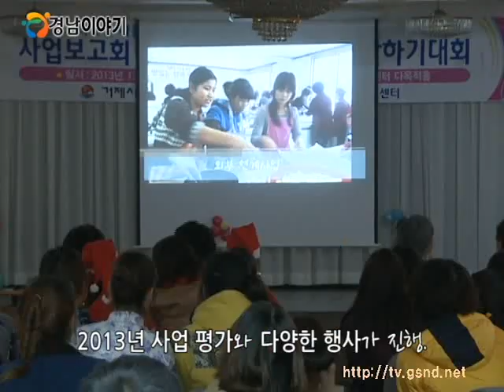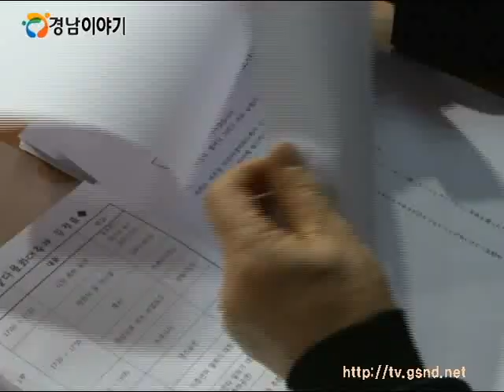다문화가족자녀 말하기대회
다문화가족들이 한국에서 생활하면서 경험했던 특별한 이야기들!
그녀들의 솔직담백한 이야기를 확인해볼 수 있는 시간!
거제시다문화센터에서 개최된 오색빛깔 대축제의 현장으로 함께 가보시죠!

이곳은 거제시다문화가족지원센터!
행사장을 가득 메운 사람들로 북적이고 있는데요.
이곳에서 다문화가족들의 한국어 실력을 보기위한 특별한 행사가 펼쳐졌습니다.

이번 행사는 다문화지원센터에서 진행되었던 2013년 사업을 평가해보는 시간은 물론, 이주여성들의 말하기대회와 다문화자녀들의 이중언어 말하기 대회 등 다양한 행사를 통해 다문화가족들의 자기개발과 자아 성취감을 향상시키기 위해 열렸는데요.

필리핀에서 온 3명의 그녀들이 선보이는 댄스공연이 펼쳐졌습니다.
춤들이 예사롭지가 않은데요. 언제 이런 춤들을 배웠을까요.
멋진 그녀들의 모습에 분위기가 후끈 달아오릅니다.

깜찍한 다문화자녀들의 이중언어 말하기대회가 펼쳐집니다.
엄마나라 노래부르기, 이중언어 연극 등 아이들의 다양한 공연에 다문화가족들도 즐거워하는데요.
이렇게 귀여워도 되는 걸까요? 엄마, 아빠 나라의 말을 배우고 익혀 어느새 자연스럽게 이중언어까지 구사하는 아이들! 정말 대견스럽죠?

이번에는 결혼 이주여성들의 말하기 대회가 시작됐습니다.
1년차부터 7년차까지 결혼이주여성들의 솔직담백한 한국생활 이야기가 펼쳐졌는데요.
이렇게 많은 사람들 앞에서 처음 발표해보는 참가자들! 긴장한 모습이네요~

때로는 능숙하게~ 때로는 서투르게~ 한국생활을 하면서 느껴왔던 생각이나 느낌을 발표하는 결혼이주민여성들.

진심이 담긴 솔직한 그녀들의 이야기에 다문화가족들의 눈시울이 붉어집니다.

봉사단의 캐롤 축하공연으로 결혼이민자&다문화자녀 말하기 대회가 마무리 됐는데요. 캐롤을 따라 부르는 다문화가족들의 얼굴에는 즐거움과 행복이 가득합니다.

말하기대회의 성인 10팀, 자녀 5팀에 대한 심사위원들의 본격적인 심사가 시작됐습니다. 발표 내용의 적정성은 물론 발표자의 준비성, 관중의 호응도에 따라 철저하게 심사되는데요.
과연 대상을 받는 팀은 어느 팀일까요?
두구두구, 오늘 말하기 대회의 대상은 이중언어를 재치있게 연극으로 꾸며낸 자녀팀과
한국에서의 고된 일상에 대해 얘기했던 구앤링씨가 우수한 점수로 대상을 차지했습니다.

구앤링 / 4년차
기분이 정말 좋았고 기쁘고...
(발표할 때 ) 약간 긴장도 되고 그랬지만 해냈습니다

다문화가족이 한국에 관해 마음에 담고 있는 생각을 표현할 수 있는 시간이었던 제3회 오색빛깔 대축제!
오늘 이 대회는 다문화가족들이 안정적으로 정착할 수 있도록 경상남도가 다양한 프로그램을 운영한 결과인데요.

임옥수 / 거제시다문화가족지원센터장
방문지도사와 단체수업을 통해서 배워온 한국어 실력을 가족들 앞에서 발표함으로써 서로 소통하고 공유할 수 있는 그런 시간을 가졌습니다.
아이들도 이중언어를 통하여 어머니 나라를 이해하고 어머니를 이해하는 좋은 기회가 되었던 것 같습니다.

앞으로도 다문화가족의 한국어 실력을 뽐내는
다양한 대회들이 펼쳐지길 기대합니다~